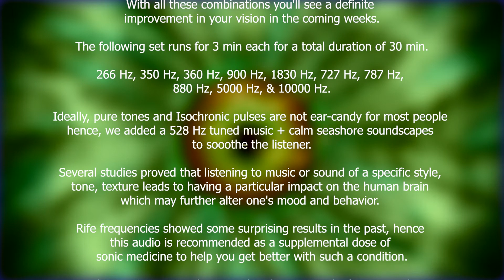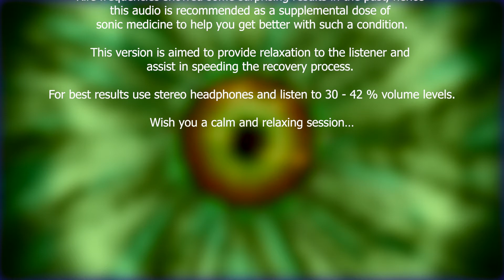Improve Eyesight | Eye Regeneration | RIFE Frequencies | 528 Hz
* For best results use stereo headphones and listen to 30 - 42 % volume levels. Stay hydrated.

Eye regeneration frequency
Eye blurred rife frequency
Improve eyesight rife frequencies
Healing frequency for eyesight improvement
Eye regeneration binaural beats
Eye regeneration meditation
Regenerating eye tissue to preserve and restore vision
Improve eye vision naturally
Improve eye power naturally
Improve eye health
Improve eyesight
How to improve eyesight naturally
Natural ways to get better vision
Natural and safe ways to improve your eyesight

This video contains a set of Rife Frequencies that can help improve your Eyesight.

Eye exercise to follow for better results:

#1. At the inner roots of your eyes, put your fingertips against the nose, rub gently. This will unclog blood vessels and break up fat deposits if any.

#2. By holding one finger, close to your eye, focus on its tip.
Then flash your eye away from the finger to focus on a distant object.
(This procedure helps to train near, and far sighting).

Do this exercise 10 or 12 times daily with each eye.
With all these combinations you'll see a definite
improvement in your vision in the coming weeks.

The following set runs for 3 min each for a total duration of 30 min.

266 Hz, 350 Hz, 360 Hz, 900 Hz, 1830 Hz, 727 Hz, 787 Hz,
880 Hz, 5000 Hz, & 10000 Hz.

Ideally, pure tones and Isochronic pulses are not ear-candy for most people
hence, we added a 528 Hz tuned music + calm seashore soundscapes
to soothe the listener.

Several studies proved that listening to music or sound of a specific style, tone, texture leads to having a particular impact on the human brain which may further alter one's mood and behavior.

Rife frequencies showed some surprising results in the past, hence this audio is recommended as a supplemental dose of sonic medicine to help you get better with such a condition.

This version is aimed to provide relaxation to the listener and assist in speeding the recovery process.

For best results use stereo headphones and listen to 30 - 42 % volume levels.

Wish you a calm and relaxing session…

Credits:
Image: MH48Graphics